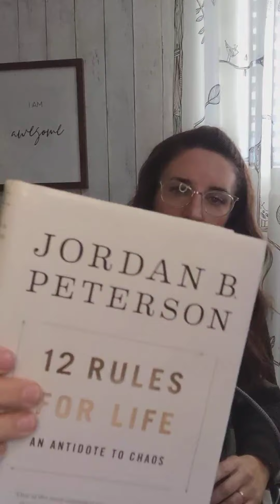137 My Schedule Term 2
I know a lot of people have found it helpful when I share what we are studying for our school. We have finished up term 1 and we are now moving into term 2, so I wanted to share what books my kids will be reading for this term.